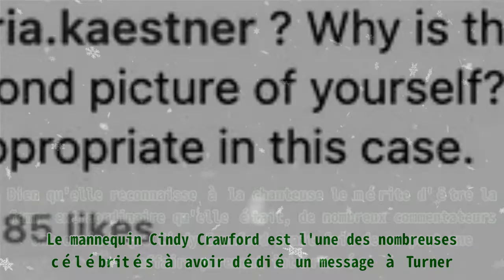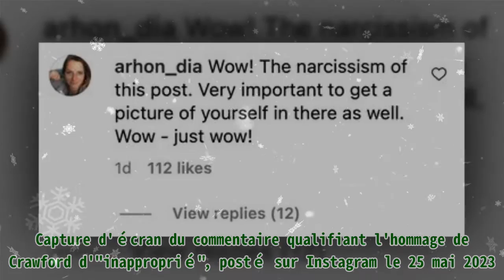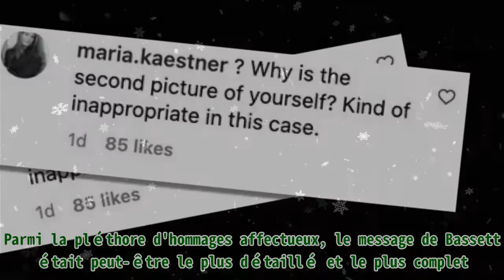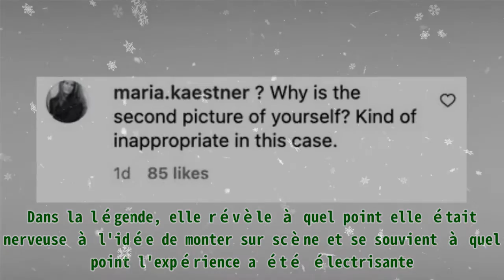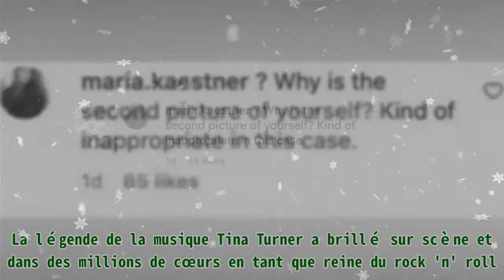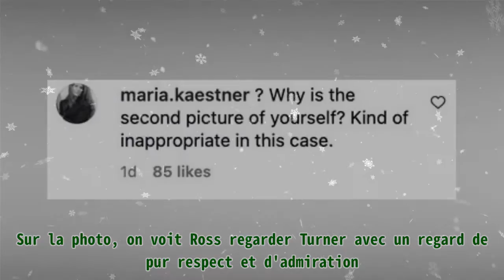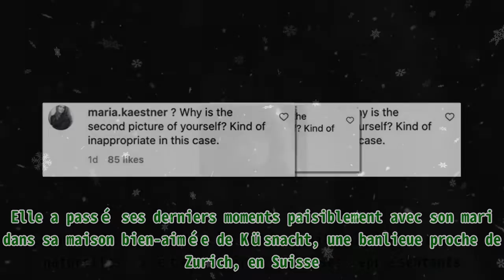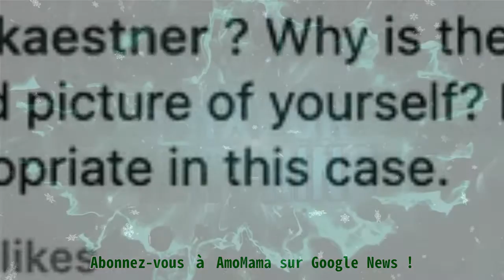Cindy Crawford est accusée par ses fans d'être "narcissique" pour son hommage "inapproprié" à Tina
Cindy Crawford est accusée par ses fans d'être "narcissique" pour son hommage "inapproprié" à Tina thank buy Le jour où l'on a appris le décès de la célèbre légende du rock'n'roll Tina Turner, le monde s'est arrêté. D'innombrables messages témoignant de la grandeur de l'icône ont inondé Instagram et Twitter, notamment. Les fans du monde entier ont été inspirés par la capacité de la chanteuse à motiver et à façonner l'esprit d'une pléthore de personnes issues de différentes générations. Le mannequin Cindy Crawford est l'une des nombreuses célébrités à avoir dédié un message à Turner. Bien qu'elle reconnaisse à la chanteuse le mérite d'être la femme extraordinaire qu'elle était, de nombreux commentateurs ont estimé que Cindy Crawford avait fait de ce post une affaire purement intéress